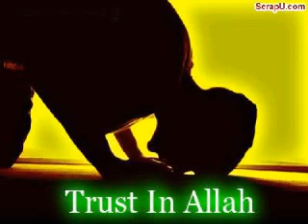Believe in Allah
Islamic song "Believe in Allah"